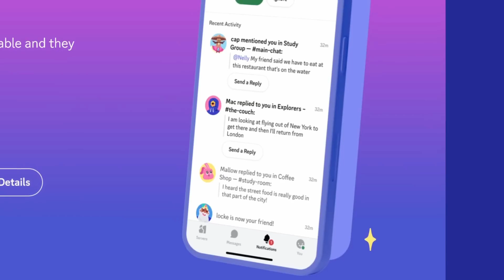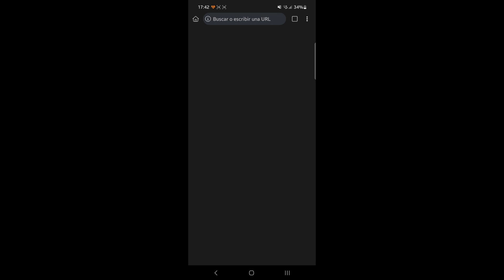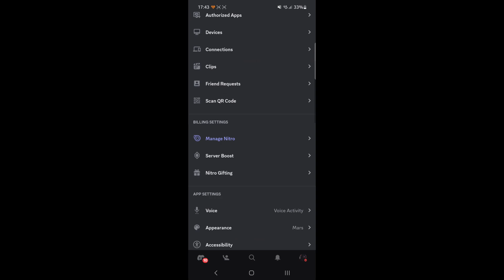✅ Como Volver a La Antigua INTERFAZ / UI / VERSIÓN de DISCORD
0:53 | Tutorial para PC
1:30 | Tutorial para Móviles

➡️ TAGS (ignorar)
tutorial discord
discord tutorial
como volver a la antigua ui de discord
como volver a la antigua versión de discord
como cambiar como se ve discord
como volver a anterior discord
como usar discord versión anterior
como volver atrás discord
discord actualizacion
discord actualización
actualización discord
discord ui
discord layout
discord new layout
discord nuevo layout
discord nueva versión
discord versión nueva
versión nueva discord
versión antigua discord
discord antigua versión
ui discord
update discord
actualizacion discord

✅ Como Volver a La Antigua UI / VERSIÓN de DISCORD